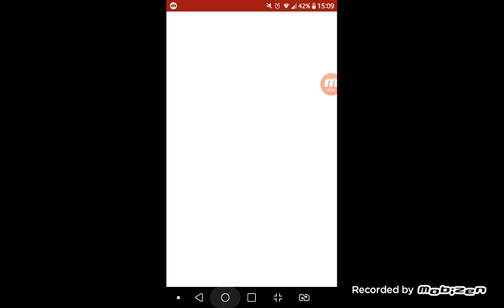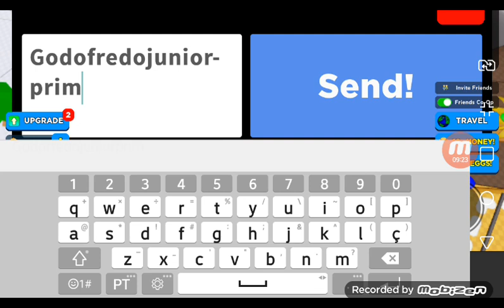Beeface #10: Eu Fiz Reformas no Beeface! (O Fim??) - Roblox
Começamos o Décimo Episódio do Beeface! Fala Galera eu sou Godofredojunior Prim e nós Começamos o 10° Episódio do Beeface! e Acabou Todo o Mundo no Beeface! E aí Vai Conseguir Achar??